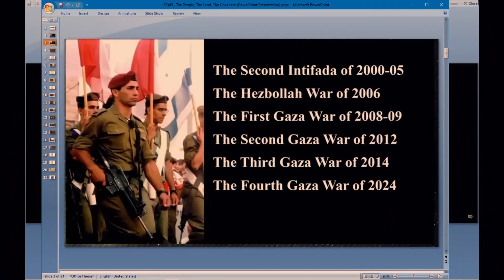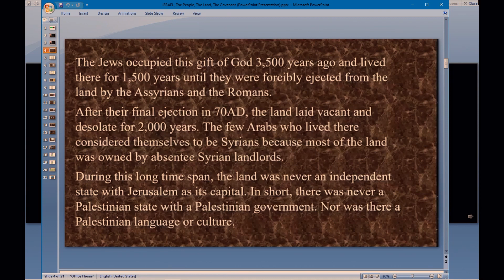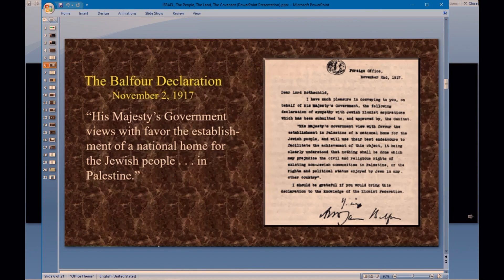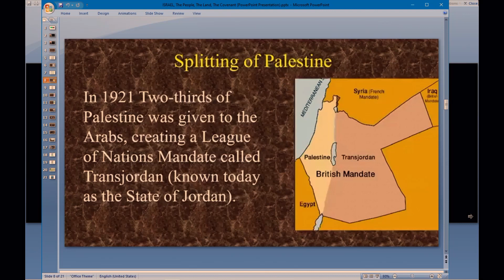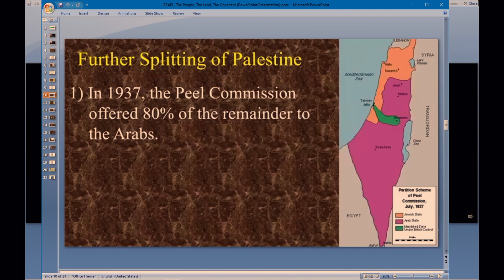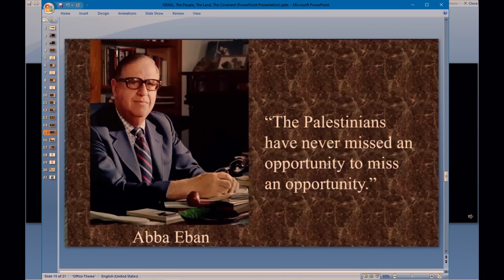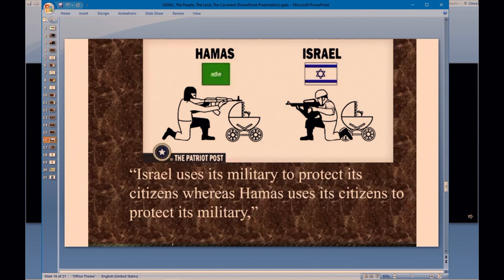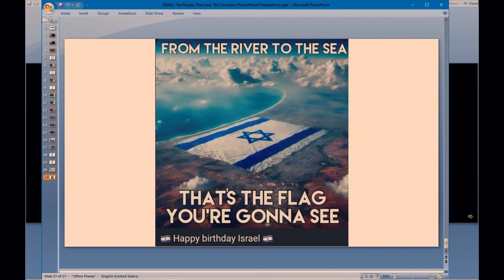ISRAEL - The Land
Pastor Sophocles Christodoulou - Ποιμένας Σοφοκλής Χριστοδούλου.
Apostolic Church of Jesus Christ - Αποστολική Εκκλησία του Ιησού Χριστού.

HELP US SPREAD THE GOSPEL - ΒΟΗΘΕΙΣΤΕ ΜΑΣ ΝΑ ΔΙΑΔΩΣΟΥΜΕ ΤΟ ΕΥΑΓΓEΛΙΟ!